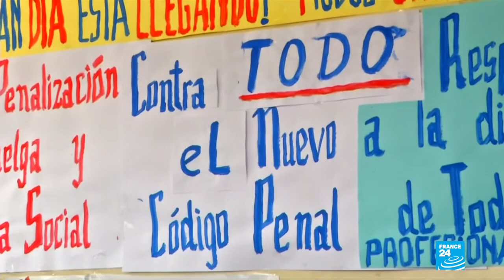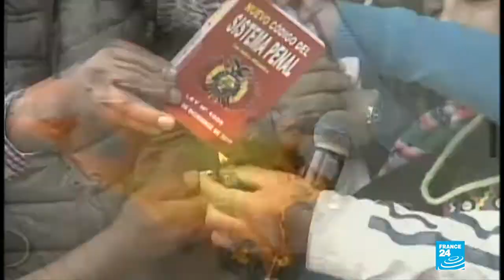Médicos bolivianos regresan al trabajo después de 47 días de huelga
Los médicos bolivianos anunciaron el fin de la huelga emprendida hace 47 días contra una reforma del Código Penal que prevé penas por mala praxis médica. El paro se levantó días después de que el presidente anunciara la derogación del artículo.